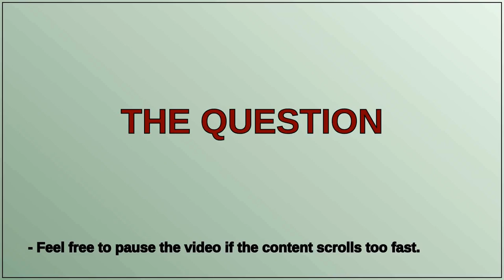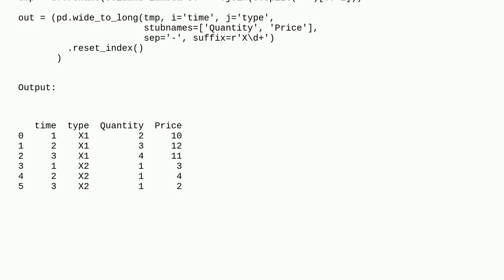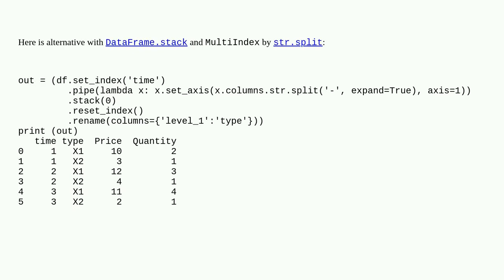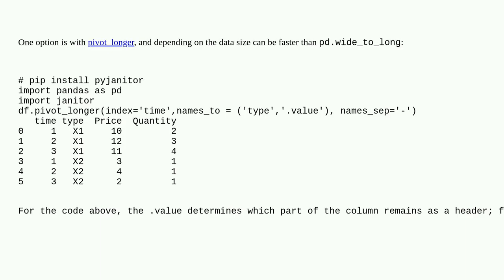wide to long in pandas while aligning columns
A special thanks goes out to the community

  python pandas